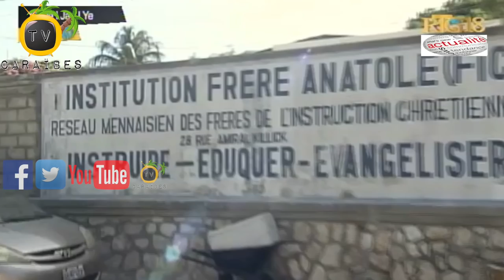Travay Pou Amilyore Pwoblèm Dlo Nan Peyi A Avèk Konstwiksyon Estasyon Ponpaj Taba 68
Direktè Jeneral DINEPA a, Ing. Guito Edouard ki gen avèk li plizyè direktè rejyonal, responsab Fim Konstwiksyon an te vizite chantye Konstwiksyon Estasyon Ponpaj Taba 68 ak Foraj G7 Vilaj Issa Nan Pènye nan yon fason pou amilyore pwoblèm dlo nan peyi a.

Responsab enstitisyon Frère Anatole yo, fè konnen lekòl resevwa jiska 95% elèv pou 3yèm semèn lekòl la reprann nan zòn metwopolitèn lan.

Nan yon nòt trist, ansyen Kapiten FAD’H ak jounalis espòtif la Michel Pierre Louis Giraud mouri et finiray li chante